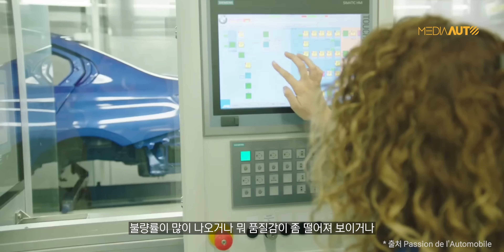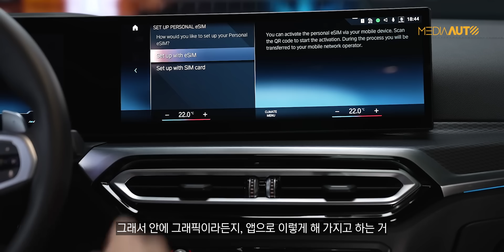신형 3시리즈 출시... 바뀐 부위, 바뀐 가격 총정리 //엔진 그대로, 옵션 업글, 가격 약간 상승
어제 우리나라에 출시된 신형 3시리즈에 대한 것들을 총정리했습니다. 구입에 참고하세요.
무슨 일이 있는 건 아닙니다. 이태원 참사 희생자 분들과 유가족 분들을 위로하고 애도하며, 차분하게 말씀드린 것 뿐입니다. 저희가 영상을 올린다고 해서, 애도하지 않는 게 아닙니다. 할 일을 하면서 애도하고 추모하고 있습니다. 애도하는 방법까지 강요하거나, 자신의 애도 방식과 다르다고 해서 함부로 비난하는 일은 없었으면 좋겠습니다. 다시 한 번 이태원 참사 희생자 분들과 유가족 분들께 위로와 애도의 뜻을 전합니다.